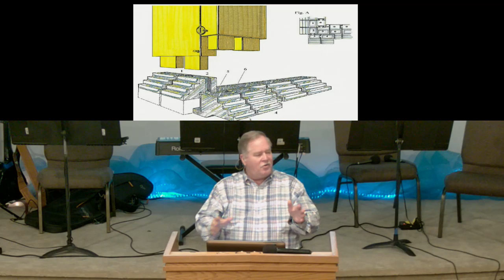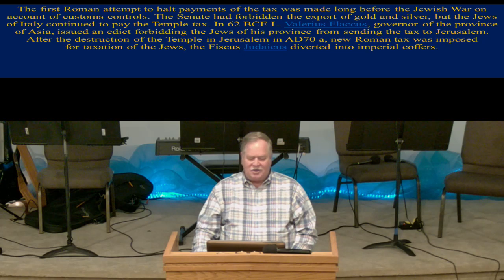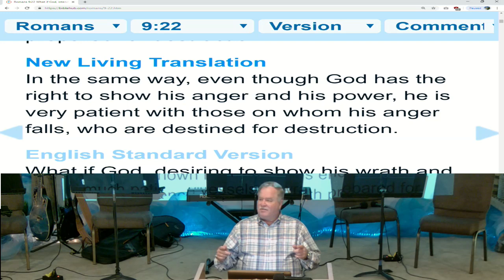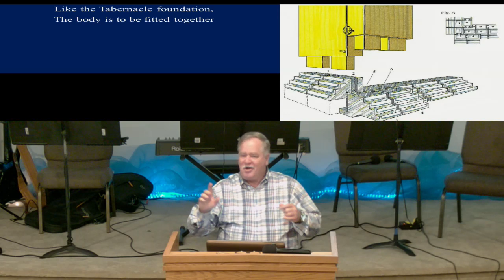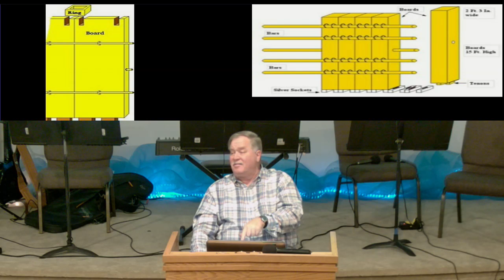06/05/2019 - "Tabernacle 13 - "Sockets and boards"